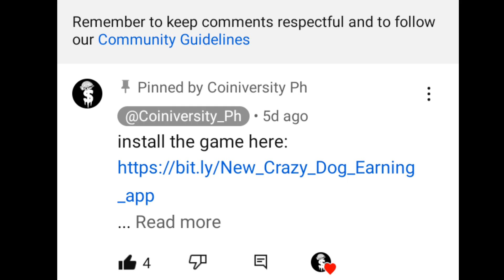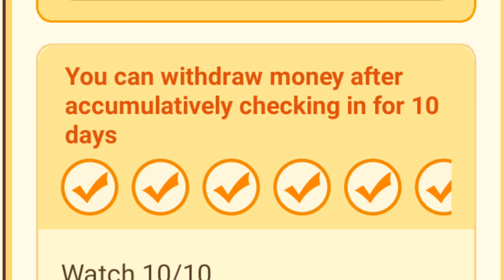KAYA PALA! GANITO PALA GAWIN PARA MAKUHA ITONG 2,000 PESOS SA CRAZY DOG! DAPAT ALAM MO TO!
CRAZY DOG: NEW EARNING APP! EARN UP TO 2,000 PESOS EVERY DAY! | NEW LEGIT FUN EARNING GAME 2023

In this video, we are going to review a new earning app named Crazy dog.